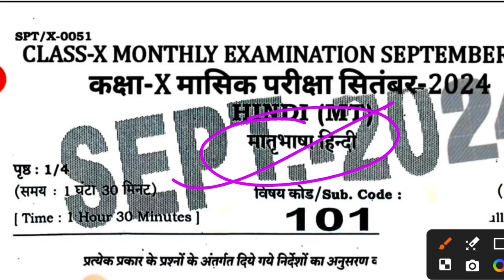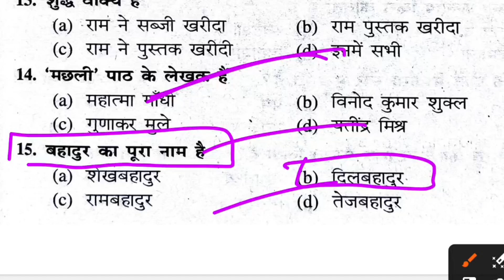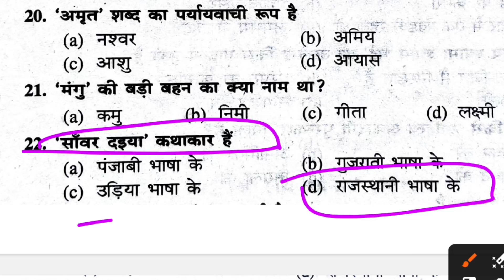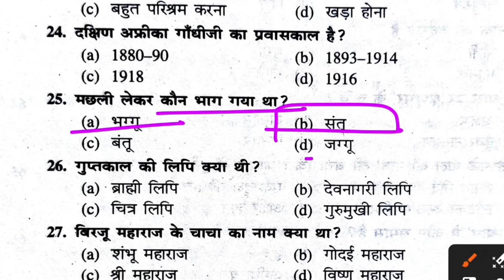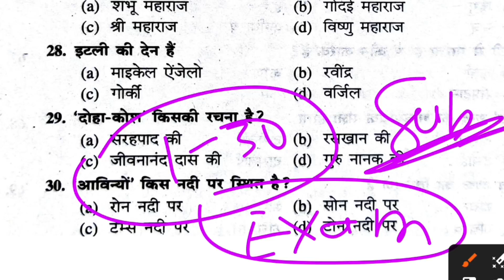23 September class 10th hindi viral question paper ||कक्षा 10th 23 सितंबर हिंदी मासिक परीक्षा 2024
23 September class 10th hindi viral question paper  ||कक्षा 10th 23 सितंबर हिंदी मासिक परीक्षा 2024

bihar board 10th 23 september hindi viral question
bseb class 10th september monthly exam question paper 2024
class 10th september masik pariksha 2024
bihar board class 10th september monthly exam 2024
class 10th hindi monthly exam question paper
class 10th september monthly exam 2024
class 10th hindi 23 september monthly exam 2024
23 september 2024 hindi masik pariksha class 10th
23 september 2022 class 10 हिंदी question paper
Class 10th Bihar Board 23 September Hindi objective question paper
Bihar Board 10 September monthly exam objective questions
Objective question paper 23 September
Bihar Board 23 September hindi objective viral question paper
23 September Hindi objective Answer Key
Class 10th Hindi objective Answer
class 10th Hindi half yearly  exam answer key 2024
Class 10th September monthly exam viral question paper 2024
September masik Pariksha question paper 2024
Bihar board class 10th monthly exam original question paper 2024
Hindi class 10th Monthly Exam Question
Class 10th monthly exam viral video 2024
Bihar board monthly exam viral question paper 2024